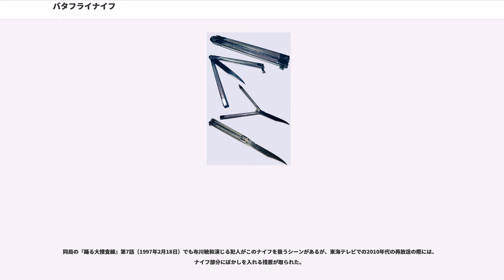バタフライナイフ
バタフライナイフは、フォールディングナイフ（折り畳みナイフ）の一種であり、有名な同ナイフのメーカーなどから、バリソン（Balisong・タガログ語で蝶の意味）とも呼ばれる。

一枚のブレード（刀身）に、溝のついた二分割されたグリップ（柄）がついており、ブレードを上下からはさむように収納するのが特徴。開く際には二つのグリップがそれぞれブレード根本のピンを中心に約180度回転する（一部に例外あり）。

開閉操作には若干の修練を要するが、慣れると非常に便利で、片手で楽に・素早く操作できる。また、独特の開閉アクションから一定数の愛好者も見られる。元々はフィリピンの武具（ファイティングナイフ）に由来するとされる（後述）。

片刃で広義のフォールディングナイフに属するが、中にはグリップの全長を超えたブレードがあるものもあり、これはグリップの末端から刃先が突き出す格好となるため、専用の鞘を必要とする物も見られる。一般にはこれを納める皮製のケースないしポーチ、場合によってはブーツなどに取り付けたりブーツそのものに予めそのような折り畳み式のナイフを納める小物入れがついているものも見られる。

ナイフの端くれとして一定の汎用性があり、手入れさえしておけば、リンゴの皮むきや鉛筆を削ったりもできる。しかし、元々が武具で、先端が鋭利であることから、青少年の愛好者が所持する事を問題視する向きもいる（→有害玩具）。

使用時（開刃時）には、二分割されたグリップを握ることで、ブレードの尾端にあるピンを挟み込みロック（不意に折りたたまれない仕掛け）する。ラッチなどの機構による補助ロックが付く場合もある。

単純なロック機構故に、フォールディングナイフとしては非常にシンプルな構造となっており、これよりもシンプルなものは肥後守くらいである。ロックにバネを使わないため、開閉の抵抗がきわめて小さく、遠心力だけで開閉できる。

「不意なブレード部分の折り畳み」という面において、肥後守や他のラチェット式のロック機構を持たないナイフに比べると、バタフライナイフの安全性は比較的高い。少なくともハンドル部分を握り締めている限りに於いて、構造上ブレード部分が折りたたまれることは無いためである。
反面、装飾的な折り畳みアクションは文字通り「刃物を振り回す」ことになるため、一見すると操作者の指が巻き込まれそうであるなど、非常に危険に見える。ただセオリー通りに扱っている限りは、指に当たるのはナイフの背の部分とハンドルだけであるため、見た目ほどには怪我をする危険性は少ない。それでも手から勢いが付いてすっぽ抜け飛んで行ったり、手を滑らせて落としたり、掴み所を間違えて半開状態でブレード面をハンドルごと掴む危険性も無いとは言い切れない。このため操作練習用の、刃付けがされておらずブレード部はただの板切れという製品も流通している。

上記のロック機構によって、遠心力などを利用した、素早い片手開閉操作が可能である。また、通常左右どちらの手でもまったく同様な開閉動作が保証される。ただし、ブレードの背が指に当たるような開閉操作の際に、本来持たなければならないグリップと、逆のグリップをとり間違えると、怪我を招きやすい。よって、この操作法には若干の修練が必要となる。

単純な構造（パーツ数が少ない造り）で、（若干の修練を必要とするが）安全性・利便性も良い。逆に言えば安価、低品質であってもフォールディングナイフとして作れ、売り物になるという事でもある。実際にそのような安価なナイフが出回り、若者に愛好されることも多い。遠心力を利用した素早い開閉は技術を要するが、見栄えする装飾的な操法もあり、これを競う競技もある。これは、若者に愛好されるもう一つの主要因でもある。

単純な機構であることから同じ技術、同じコストをかければより高剛性のフォールディングナイフを作ることが可能である。しかしその構造上、ブレードの幅に制約があるため湾曲、幅広などのブレードを備えるものは少ない。

長い間使用すると、二つの支点の部分にガタが出易く、グリップを固定してもブレードがぐらつく事がある。これは細かい作業に支障をきたすため、この単純で安価なナイフの「数少ない欠点」ともなっている。

バリソンの起源をフィリピンまで辿ることは容易である。現在もバタンガス州において老若男女すべてに愛用されており、タガイ・タイの麓には"barrio balisong"という、バタフライナイフの名を冠した村もある。

しかしこのような折り畳みナイフが高温多湿のフィリピン...